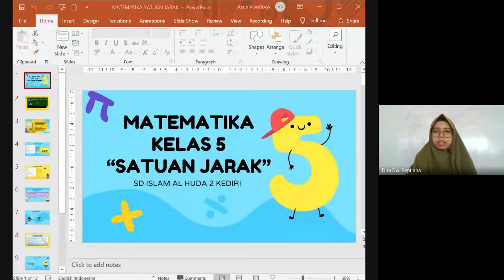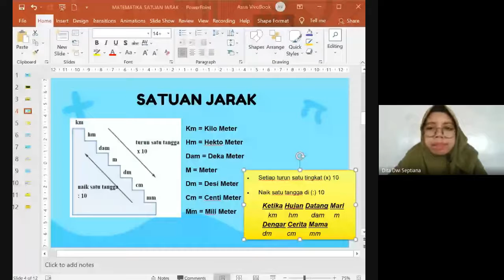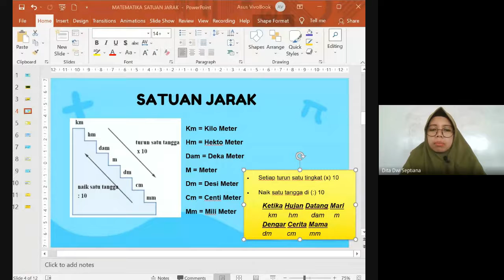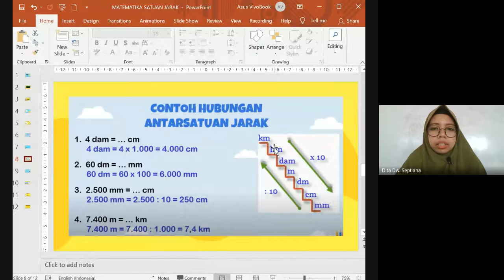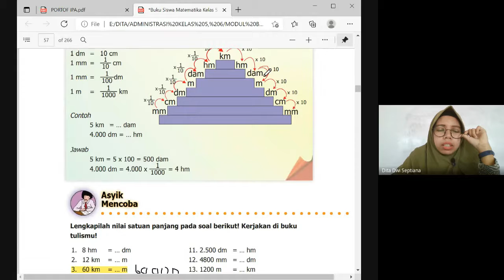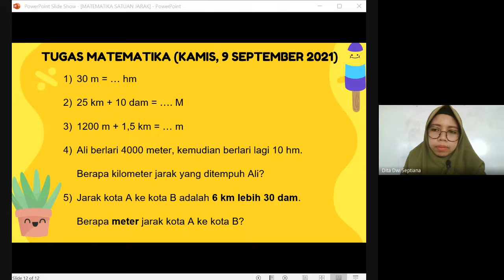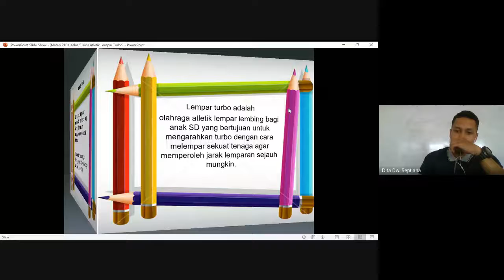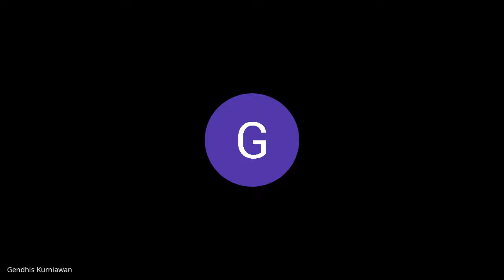Pembelajaran Kelas 5A - Matematika - Satuan Jarak, PJOK - Kids Atletik (Kamis, 9 September 2021)